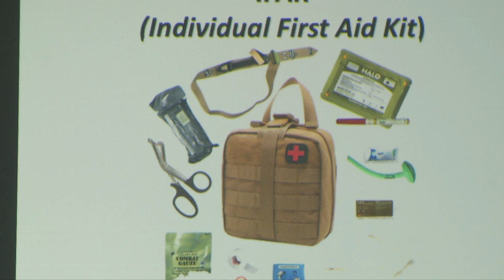Policiais Rodoviários Estaduais estão em treinamento para autoatendimento de emergência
Segurança: A instrução é realizada por profissionais do SAMU, ação deve ser realizada com dois grupos de policiais nesta semana.